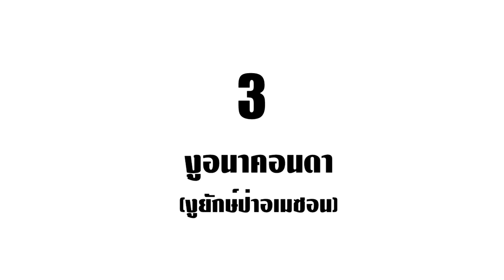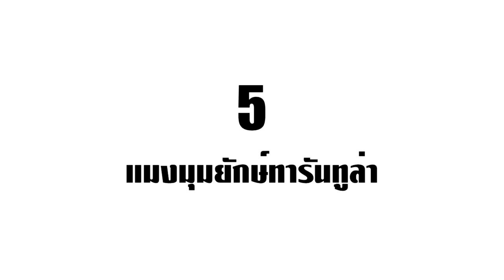5 สิ่งมีชีวิตสายพันธุ์ยักษ์..ที่พบในแม่น้ำอเมซอน (ใหญ่โคตรๆ!!)